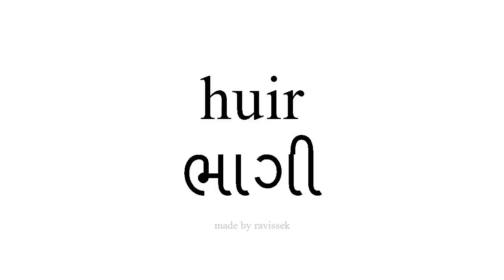સ્પેનિશ જાણો ભાગી